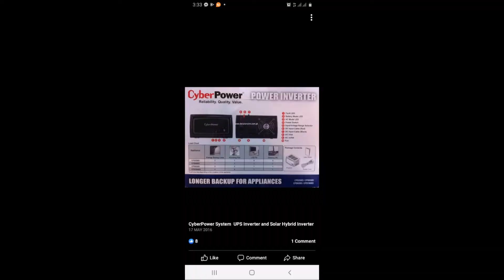zindagi dhop tum ghana saya part 4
Zindagi dhoop tum ghana saya by Maryam Aziz
is a social romantic novel.
Maryam Aziz is one of those few writers,who keep their
readers bind  with them,due to their unique writing style.
She has written many stories and has large number of
Fans waiting for her novels
She has written in many digests like
Kiran Shuaa Khawateen

Reader Aalia QURAISHI
Presented by Yasmeen Farooq